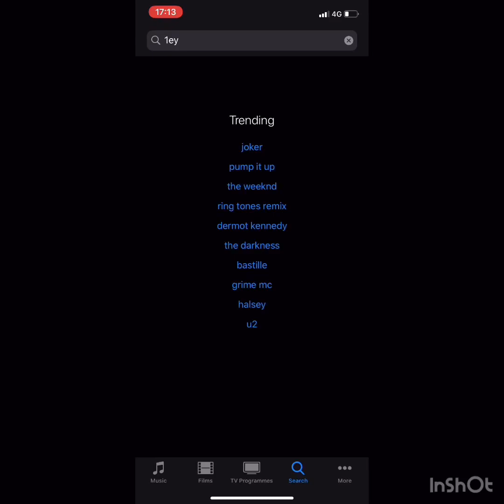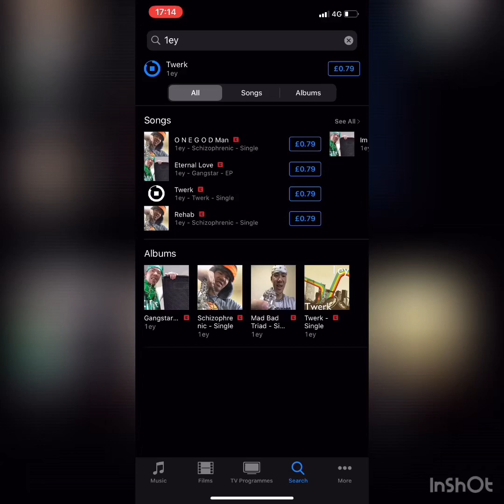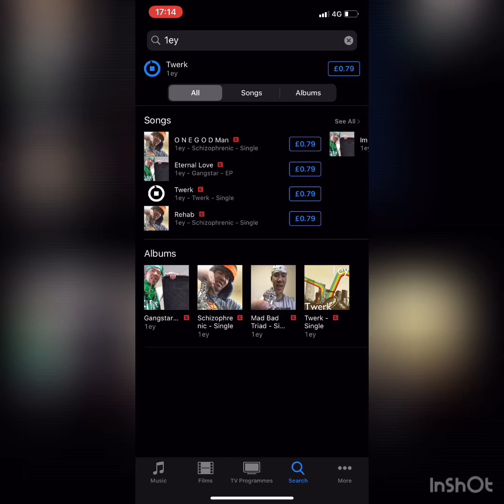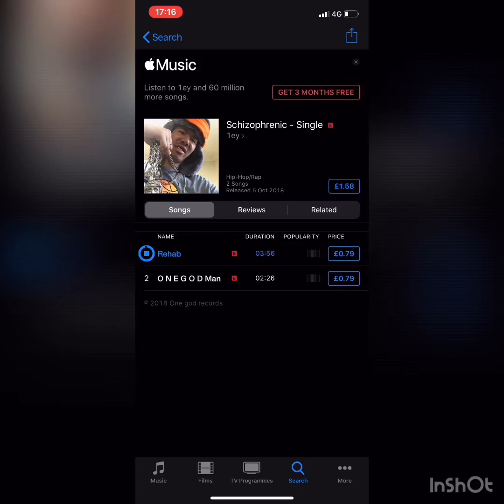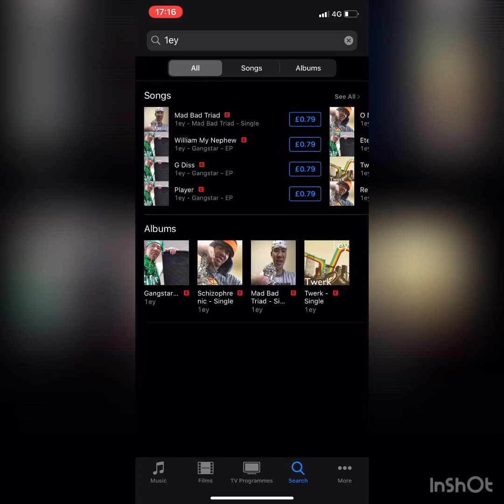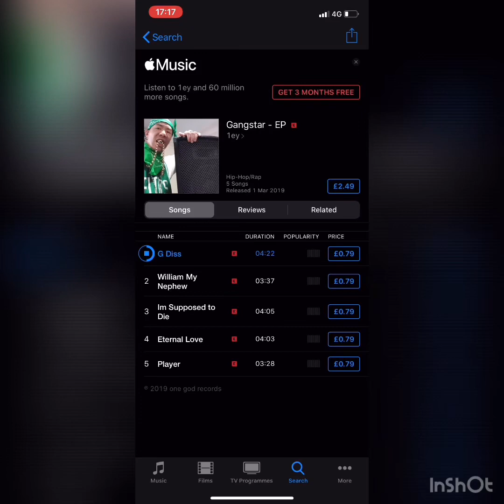1ey twerk new single all music platforms my personal music written produced performed